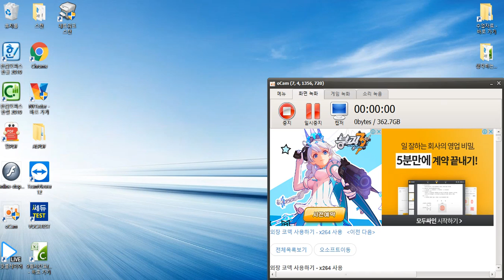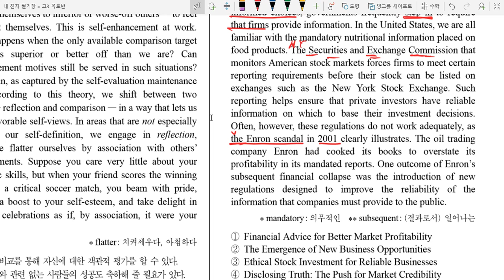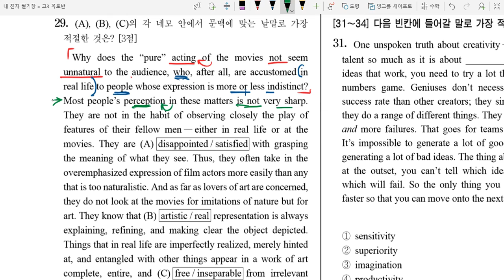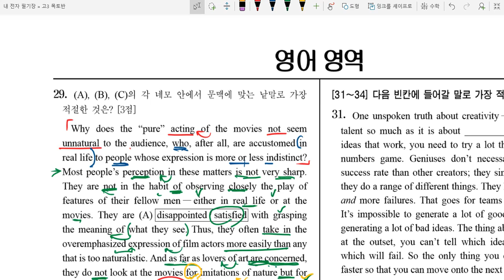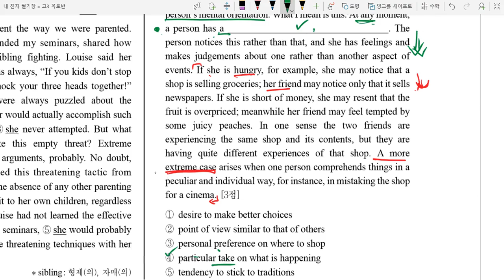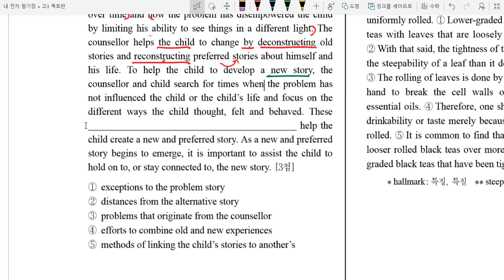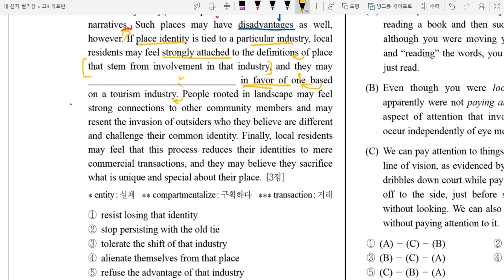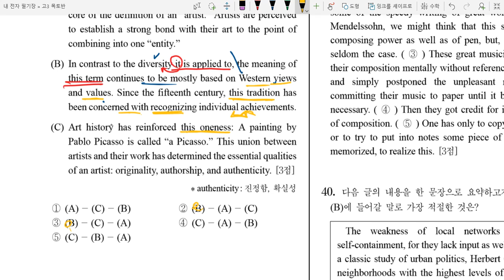2017년9월고3모의고사(영어)해설1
이존영어전문학원 조광휘 고등부 원장